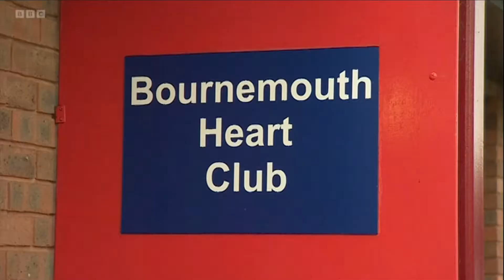BBC South Heartclub